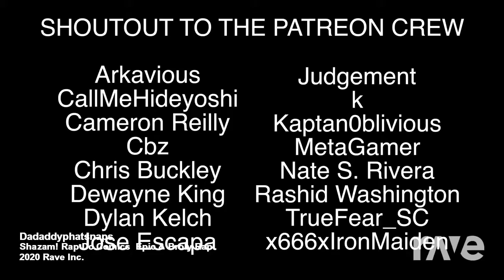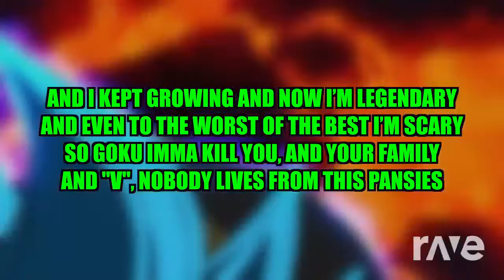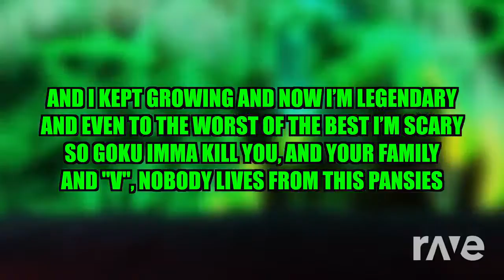Broly vs Shazam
If you like what you seen here and want to help my channel grow